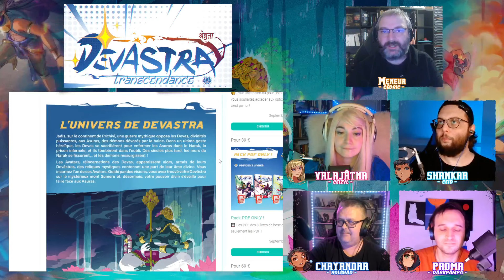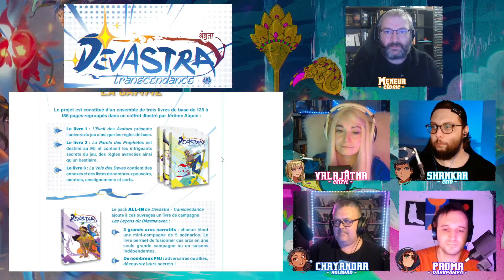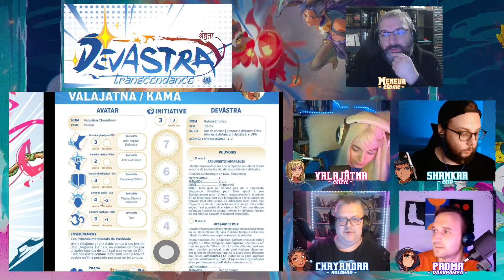Actual Play🐘Devâstra - Transcendance 🐘 chez Antre-Monde Editions avec Cédric Lameire Partie 1/2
Cédric Lameire nous présente Devâstra - Transcendance un jeu de rôle qui prend racine dans la mythologie indienne épicé au Shonen.

Jeu de rôle :
Devâstra - Transcendance

🎻Pour sonoriser vos parties de jeux de rôle 🎻